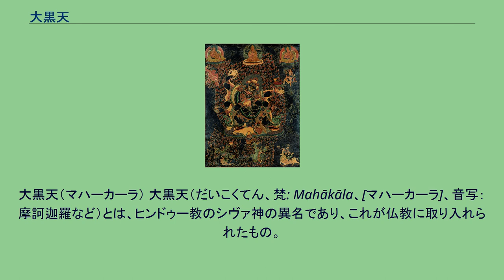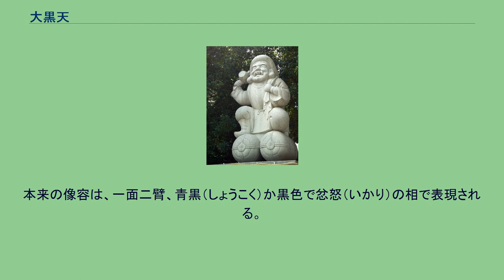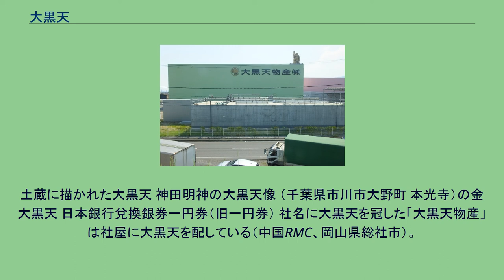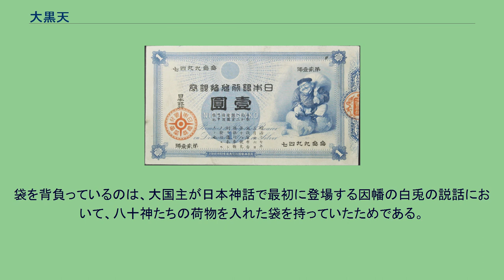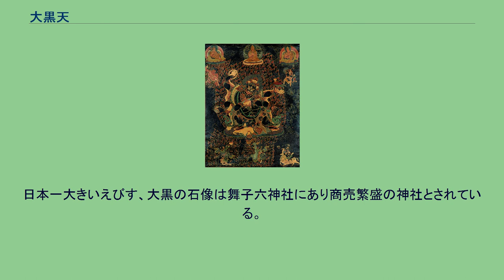大黒天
大黒天（マハーカーラ） 大黒天（だいこくてん、梵: Mahākāla、[マハーカーラ]、音写：摩訶迦羅など）とは、ヒンドゥー教のシヴァ神の異名であり、これが仏教に取り入れられたもの。
七福神の一柱。
ヒンドゥー教のシヴァ神の化身であるマハーカーラは、インド密教に取り入れられた。
“マハー”とは大（もしくは偉大なる）、“カーラ”とは時あるいは黒（暗黒）を意味するので大黒天と名づく。
その名の通り、青黒い身体に憤怒相をした護法善神である。
チベット密教における憤怒相の大黒天（マハーカーラ） シヴァ神のマハーカーラがそのまま密教に取り入れられたため、初期の大黒天はシヴァと同様に四本の手に三叉戟、棒、輪、索をそれぞれ持った像として描かれた。
さらには、ブラフマーとヴィシュヌをも吸収していき、ヒンドゥー教の三神一体（ブラフマー・ヴィシュヌ・シヴァ）に対応した三面六臂の憤怒相の大黒天（マハーカーラ）も登場した。
後期密教を継承したチベット仏教では、大黒天（マハーカーラ）の像容は多彩であり、一面二臂・一面四臂・一面六臂・三面二臂・三面四臂・三面六臂などがある。
（シヴァに由来しながらも）シヴァとその妻パールヴァティー、もしくはガネーシャを踏みつけてヒンドゥー教を降伏させて仏教を勝利させる護法尊としての姿が主流となった。
チベット・モンゴル・ネパールでは貿易商から財の神としての信仰を集め、チベットでは福の神としての民間信仰も生まれた。
日本には密教の伝来とともに伝わり、天部と言われる仏教の守護神達の一人で、軍神・戦闘神、富貴爵禄の神とされたが、特に中国においてマハーカーラの3つの性格のうち、財福を強調して祀られたものが、日本に伝えられた。
密教を通じて伝来したことから初期には主に真言宗や天台宗で信仰された。
インドでも厨房・食堂の神ともされていたが、日本においては最澄が毘沙門天・弁才天と合体した三面大黒を比叡山延暦寺の台所の守護神として祀ったのが始まりという。
後に大国主神と習合した。
室町時代になると日蓮宗においても盛んに信仰された。
「大黒さん」として親しまれている。
本来の像容は、一面二臂、青黒（しょうこく）か黒色で忿怒（いかり）の相で表現される。
『大黒天神法（嘉祥寺神愷記）』には、烏帽子・袴姿で右手の拳を腰に当てて、左手で大きな袋を左肩に背負う厨房神・財神として描かれている。
この袋の中身は七宝が入っているとされる。
ほとんどが一面だが、上述のように毘沙門天・弁才天と合体した三面六臂の大黒天も作られた。
以上のような憤怒相は鎌倉期の頃までで、これ以降、大国主神と習合して現在のような柔和相で作られるようになるが、まれに観世音寺（福岡県）にある大黒天立像のように憤怒相の像も見られる。
土蔵に描かれた大黒天 神田明神の大黒天像 （千葉県市川市大野町 本光寺）の金大黒天 日本銀行兌換銀券一円券（旧一円券） 社名に大黒天を冠した「大黒天物産」は社屋に大黒天を配している（中国RMC、岡山県総社市）。
日本においては、大黒の「だいこく」が大国に通じるため、古くから神道の神である大国主と混同され、習合して、当初は破壊と豊穣の神として信仰される。
後に豊穣の面が残り、七福神の一柱の大黒様として知られる食物・財福を司る神となった。
室町時代以降は「大国主命（おおくにぬしのみこと）」の民族的信仰と習合されて、微笑の相が加えられ、さらに江戸時代になると米俵に乗るといった現在よく知られる像容となった。
現在においては一般には米俵に乗り福袋と打出の小槌を持った微笑の長者形で表される。
袋を背負っているのは、大国主が日本神話で最初に登場する因幡の白兎の説話において、八十神たちの荷物を入れた袋を持っていたためである。
また、大国主がスサノオの計略によって焼き殺されそうになった時に鼠が助けたという説話（大国主の神話#根の国訪問を参照）から、鼠が大黒天の使いであるとされる。
春日大社には平安時代に出雲大社から勧請した、夫が大国主大神で妻が須勢理毘売命（すせりひめのみこと）である夫婦大黒天像を祀った日本唯一の夫婦大國社があり、かつて伊豆山神社（伊豆山権現）の神宮寺であった走湯山般若院にも、像容が異なる鎌倉期に制作された夫婦大黒天像が祀られていた（現在では熱海の古屋旅館に存在する）。
日本一大きいえびす、大黒の石像は舞子六神社にあり商売繁盛の神社とされている。
大黒と恵比寿は各々七福神の一柱であるが、寿老人と福禄寿が二柱で一組で信仰される事と同様に、一組で信仰されること...